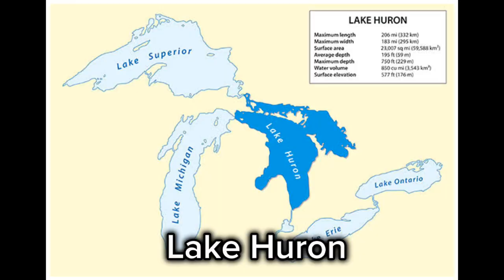The 15 Deepest Lakes In The United States 2023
At an incredible 1,943 feet, Oregon’s Crater Lake is the number one deepest lake in the U.S.

The second deepest lake in the United States is 1,645-foot-deep Lake Tahoe on the border between California and Nevada.

Of the 15 deepest U.S. lakes, four are located in Alaska, and three are in Michigan.
There’s something haunting and mysterious about gazing into the blue expanse of a huge, ancient lake, and wondering what lies under the surface in the abyss below. The ocean is one thing, but it’s unbelievable to think about just how deep the 15 deepest lakes in the United States can be. Some have been created by glaciers or volcanoes, and some are remnants from the ice age millions of years ago.